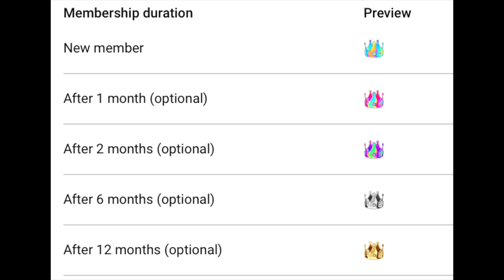Big Announcement and Channel Update - ASMR Male Whisper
Thanks for all the support you guys. It would be awesome if some of you wanted to become channel members. If not that's totally chill too :) Im SO relieved to be remonetized!

Support me :)